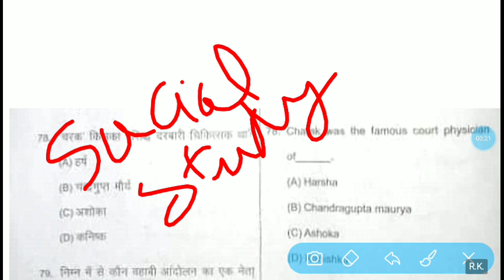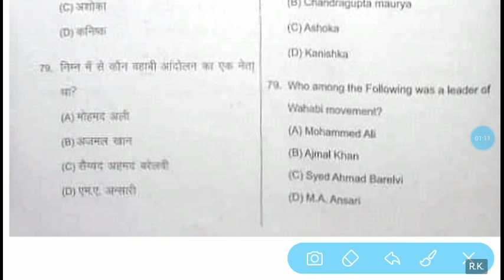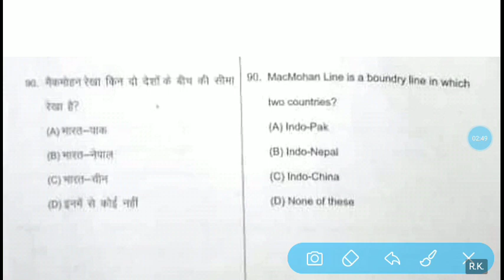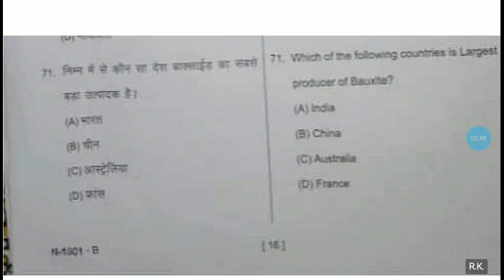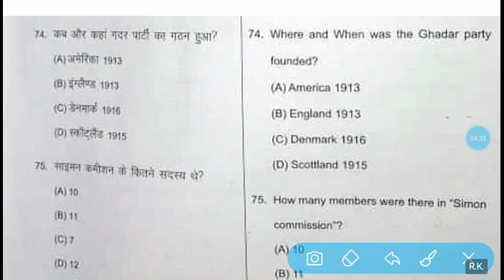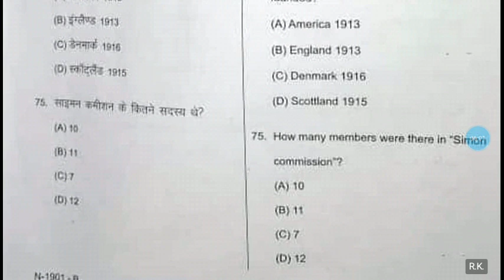HP TET Arts ANSWER KEY Nov 2019 | HP TET Arts Solved Question Paper 2019 | PART-1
HP TET Arts ANSWER KEY Nov 2019
HP TET Arts Solved Question Paper 2019
hp tet arts 2019 PART-1
HP TET Arts Nov 2019 ANSWER KEY
HP TET Solved Question Paper 10 Nov 2019

Thanks